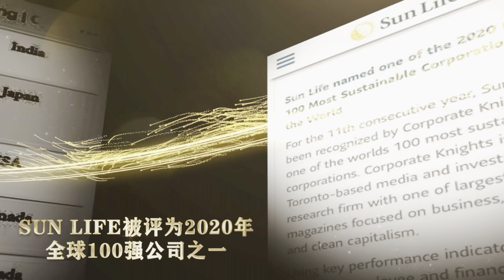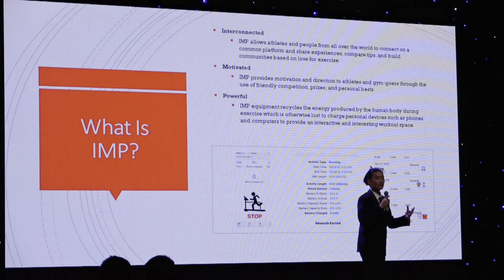祥龙献瑞，邦情团圆：2024瑞邦龙年春节元宵晚会在温哥华隆重举办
此次晚会得到了博富科技、温哥华话剧团、温哥华青少年艺术团、温哥华国际舞蹈艺术学院、VISM学院及温哥华华人业余高尔夫队际公开赛的共同主办，吸引了包括加拿大各级政要、社团领袖在内的700多名观众参加，共同庆祝这一传统佳节。晚会通过一系列丰富多彩的节目，深入展现了中华文化的独特魅力。

晚会荣幸邀请到众多尊贵的嘉宾，包括士嘉堡北区联邦国会议员陈圣源先生、BC省列治文北区省会议员屈洁冰女士、BC 省列治文南区省会议员Henry Yao先生、列治文市长马保定、本那比市议员王白进先生等政要，以及联合国儿童基金会代表Elaine Fung女士、瑞邦国际金融集团董事长李洪先生、瑞邦资产管理公司总裁廖子蔚女士、温哥华国际舞蹈学院岳莹校长、 VISM教育舒译婵校长、温哥华华人业余高尔夫队际赛荣誉主席博富队队长 周硕先生、北美妇女联合总会会长徐凌女士、加拿大齐鲁商会会长郑燕女士、大温哥华中华文化中心主席 郭英华先生、加拿大飞沙义工协会会长张惠馨女士、温哥华湖南同乡会执行会长Linda Li、温哥华四川同乡会会长杨莎女士、 加拿大齐鲁华人总商会荣誉会长 张志敏先生、加拿大华人社团联席会秘书长王静女士、加拿大冰之花酒庄的寿元龙总裁、刘一手北美集团公司高级总监 Rita Ran女士等商界领袖。他们的出席彰显了社区对本次盛会的支持和期待。

晚会的开场环节特别引人注目，由吴彤、Li Xiao、Jason Yu、Ema Sun、Nathan Sun、Cici Zhao和吴谨共同主持，以及由财神带领的小龙人队伍和瑞邦短片的播放，营造出一个喜庆热烈的氛围。下午4:30至5:30的猜灯谜环节更是为现场增添了浓厚的节日气息，观众在享受精美小吃和酒水的同时，也体验了传统文化的乐趣。

瑞邦资产管理公司的全程赞助和多个华人社团的共同努力，使得这场盛会得以完美呈现。晚会详细介绍了赞助方和主办方的贡献，表达了对他们不懈支持和努力的感激之情。尤其是瑞邦资产管理公司总裁廖子蔚的致辞，不仅展示了公司对社区的贡献，也强调了资产传承和理财规划的重要性。

现场对青少年在商业创业、志愿服务以及担任职务方面的杰出成就进行表彰和职务授予仪式。瑞邦通过举办这样的春晚，不仅致力于传播中国文化，还旨在为青少年搭建展示才华的舞台，并对他们的贡献予以表彰，从而在财富传递和人才培养方面作出了重要贡献。

邦金融总裁廖子蔚女士和主办方代表一起向联合国儿童基金会捐赠了善款，这一行动体现了华人社区对公益事业的深厚支持和积极贡献。

晚会分为四幕：春悦来、庆新春、喜元宵和共欢笑，通过包括文化表演、歌舞、相声等多样化节目，展现了中华文化的丰富多样性和魅力。其中抽奖活动成为晚会的亮点，增加了现场的互动性和乐趣。活动以所有参与者的合唱和祝福落幕，留给观众深刻的印象和美好的回忆。

“祥龙献瑞，邦情团圆”的2024瑞邦龙年春节元宵晚会不仅展现了瑞邦金融的慈善精神和对社会的贡献，更是海外华人社区共庆传统佳节、展现了中华文化的独特魅力，加深了各族裔间的文化交流和理解，促进了中加两国人民之间的友好关系。